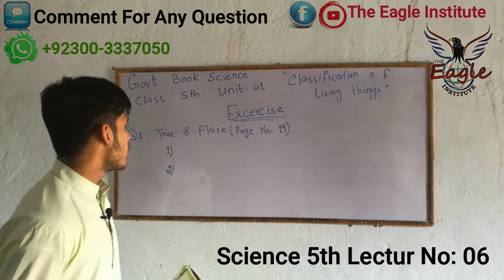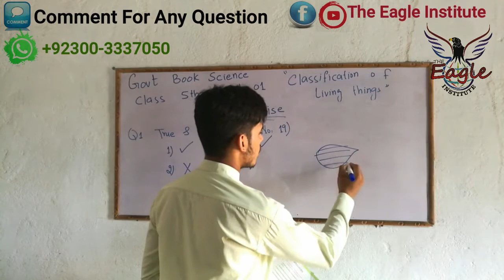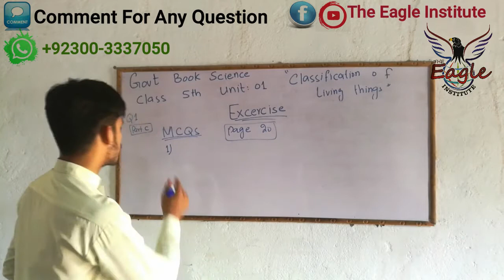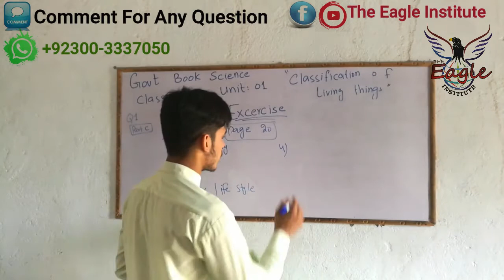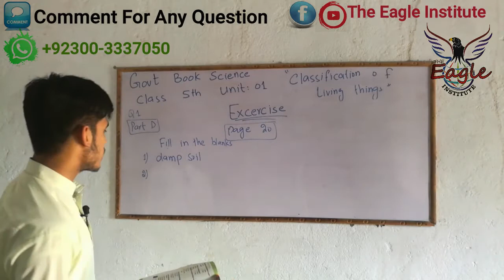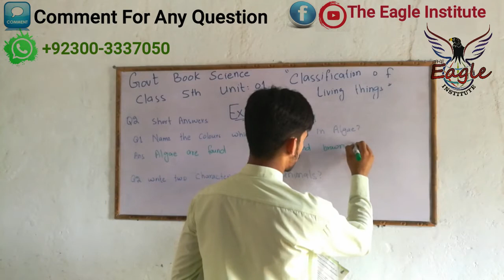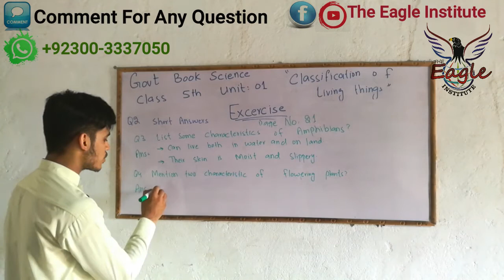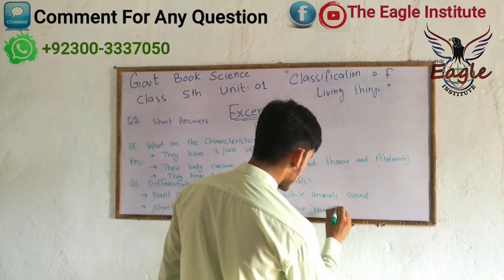Govt Book Science unit:1 Class 5th LAST LECTURE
The Eagle Institute